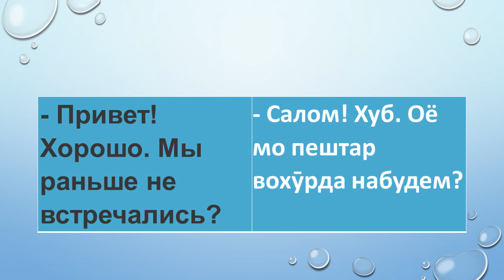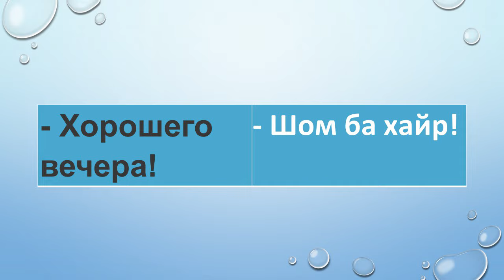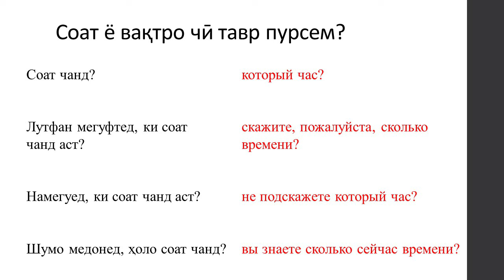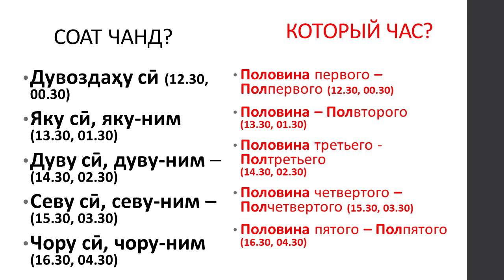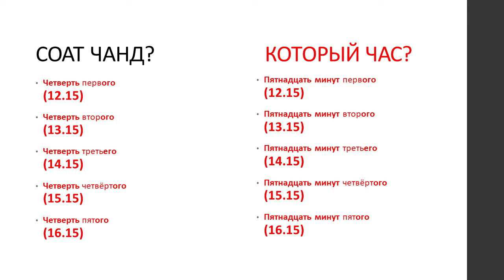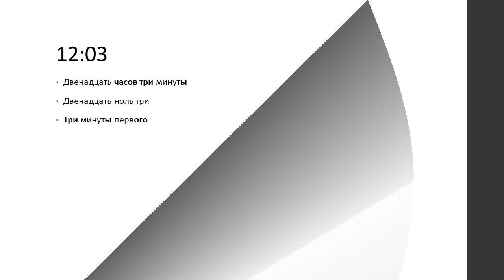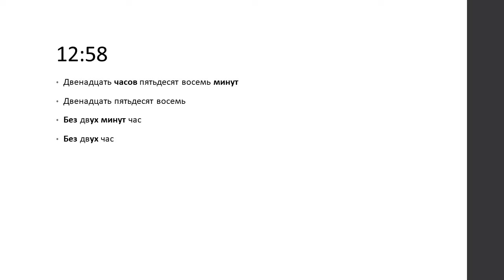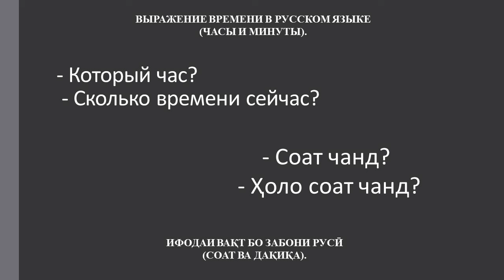Омузиши забони руси - Бо хам шинос мешавем - Вакту соатро меомузем - Знакомство - Время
Дар ин видео бо хам шинос мешавем ва дар бораи вакту соат муошират мекунем. 2 намоиш дар 1 чамъ шудааст.

0:05 – Шиносои - Знакомство
3:15 – Вакту соат – Время и часы...